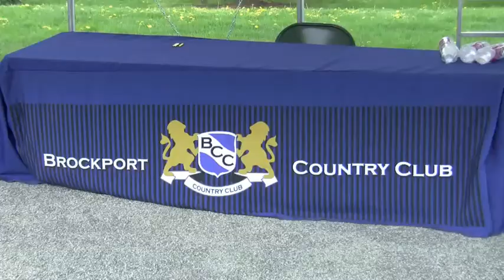Golf Club Commercial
Analytical skills aren't the only thing we teach here at Simon...